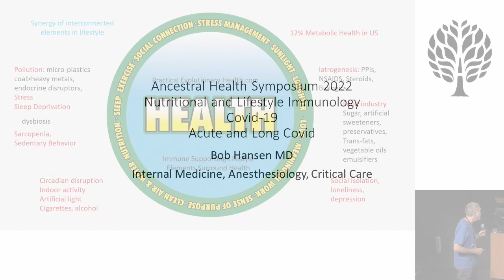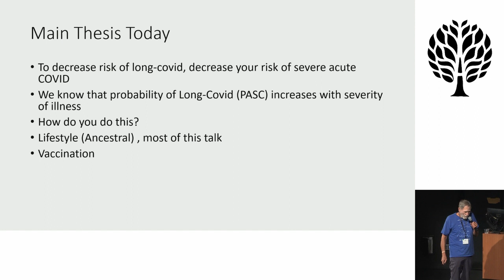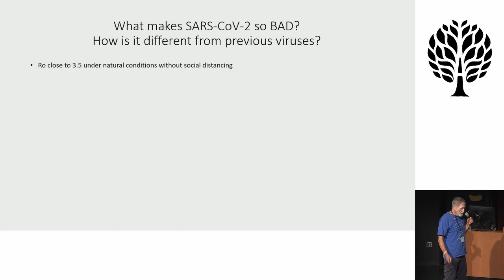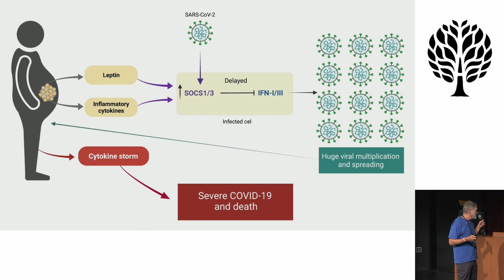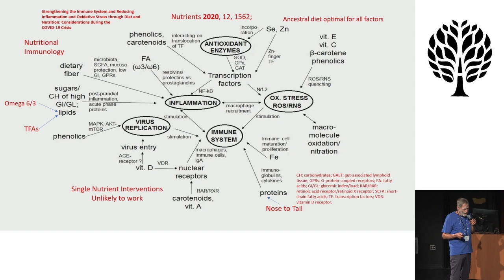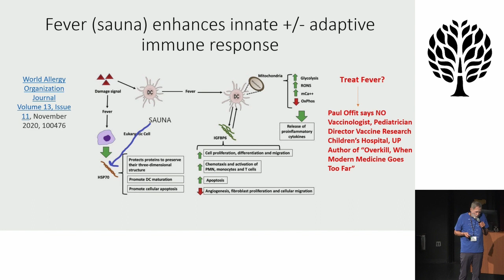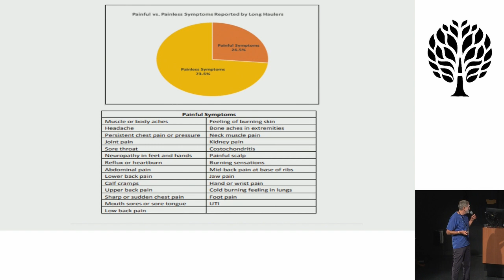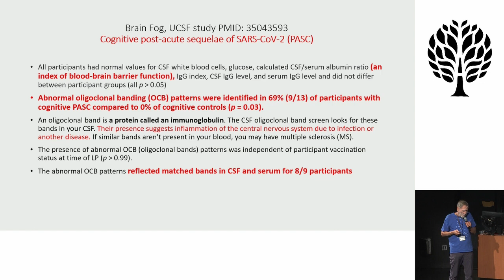Robert Hansen, M.D. - Nutritional and lifestyle immunology relative to COVID and long COVID (AHS22)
Nutrition, sleep, circadian rhythm, stress, exercise, and social connection have profound effects on health and immune response to infection. Immune dysregulation associated with severe COVID is well documented. Likewise, the effects of these lifestyle aspects on response to infection have been studied with respect to viral illness. This lecture will explore data related to lifestyle in the context of the pandemic. Long Covid risk factors, pathophysiology, and potential treatments from a functional medicine perspective will be explored. Questions related to vaccine risks/benefits stratified by age and comorbidities will be explored. Data related to effectiveness of antiviral medications, supplements, and botanicals will also be discussed.